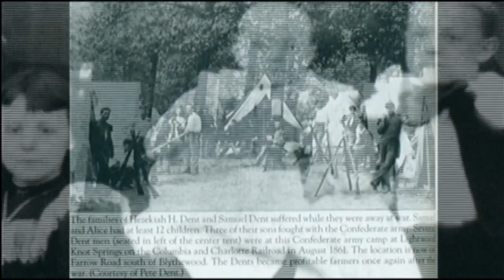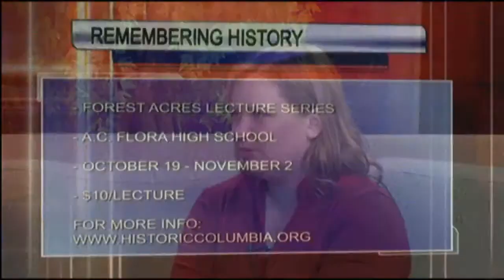Good Day Columbia: Forest Acres Lecture Series (10/19/2011)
Historic Columbia Foundation appeared on WACH FOX on October 19, 2011 to talk about the Forest Acres Lecture Series.